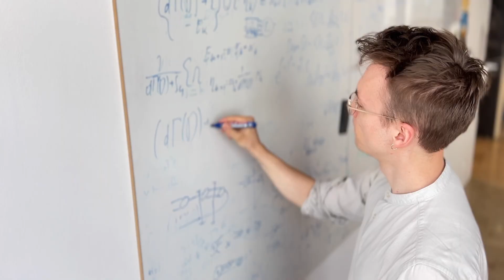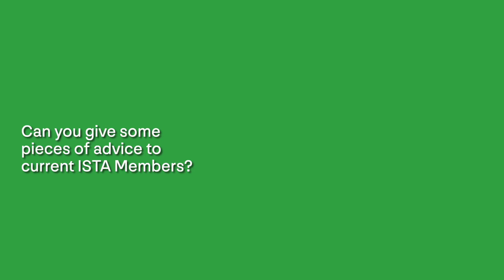ISTA Alumni Talk with Morris Brooks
Morris Brooks graduated from the ISTA Grad School in 2023. During his time at the Seiringer group, he studied quantum systems involving large numbers of particles and their collective behavior. In 2021, he was the lead author on a paper on a new way of creating anyons, strange quasi particles, using rotating molecules, possibly aiding efforts to constructing a new kind of quantum computer. He was awarded the Outstanding PhD Thesis Award for his work at ISTA. He has since moved to the University of Zurich to continue his academic career.